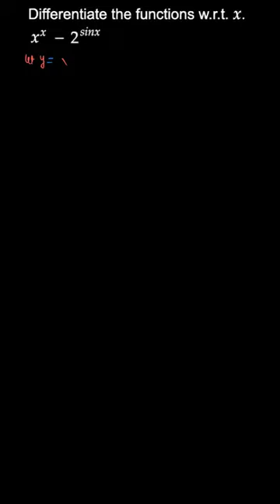Mathematics Part I| NCERT| Continuity And Differentiability |Class 12| Exercise 5.5| Question 4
Topic: Continuity And Differentiability
Class: Class 12
Subject: Mathematics
Chapter: Chapter 5.5
Book: NCERT

👉 Brainly Textbook Solutions: Click the link below to find step by step solutions to the problems in your textbook, created by experts.

We hope this video answered all your questions and cleared all your doubts. To find more answers related to "Class12" follow the playlist below: Link of playlist